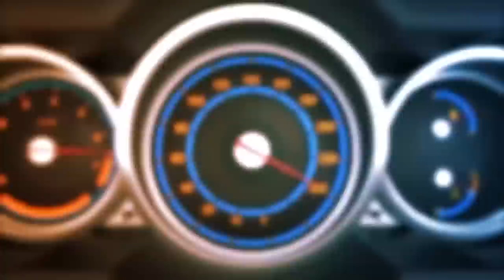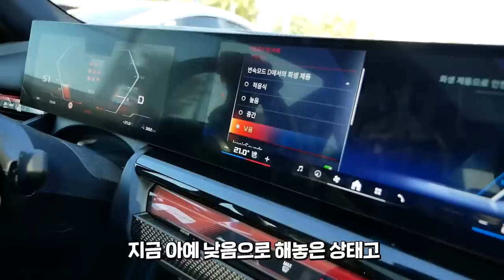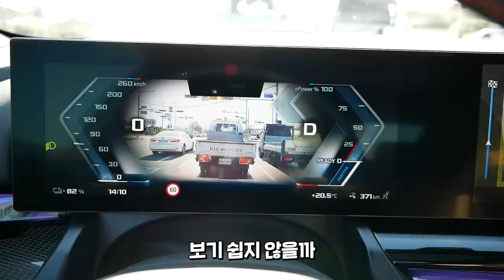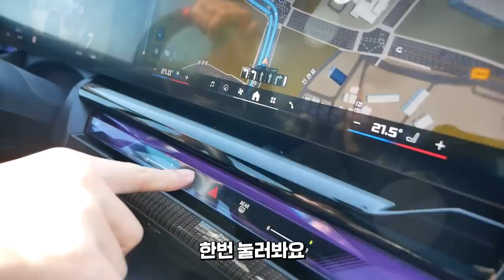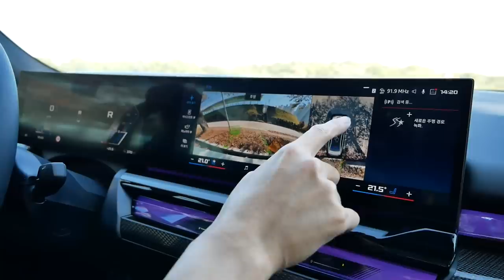폭풍할인 곧 시작?! 극찬하던 신형 5시리즈가 생각보다 반응이 잠잠한 이유 (I5 M60 시승기)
신형 5시리즈 곧 할인 시작 하나요?!
전기차 I5 M60 시승기 까지!

진짜 T맵이 내차 유리창에 나옵니다
▼티맵 플러스 HUD 구매링크▼

수원 한독 김승일 과장 - 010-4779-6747